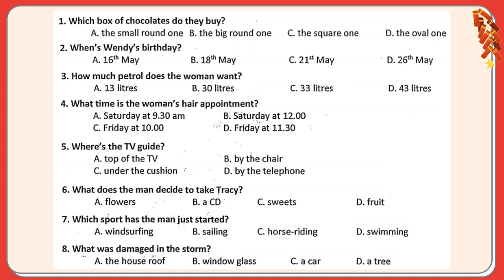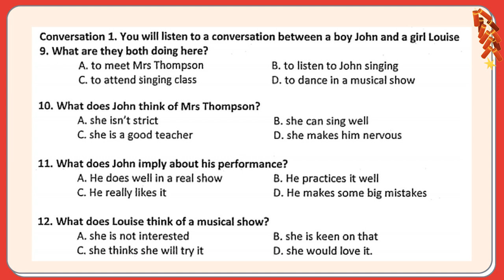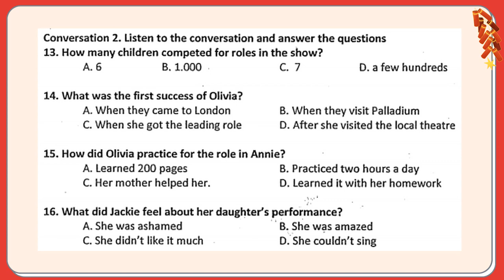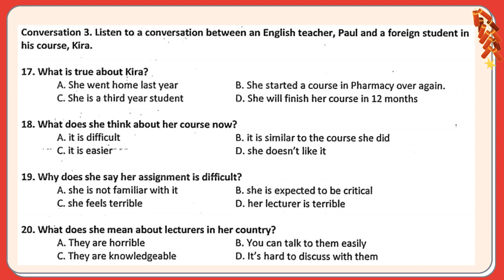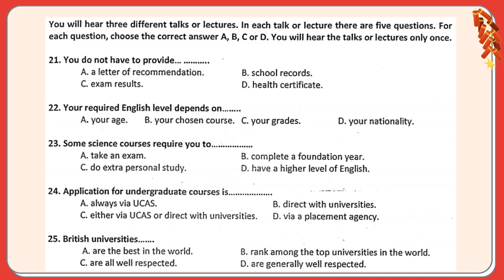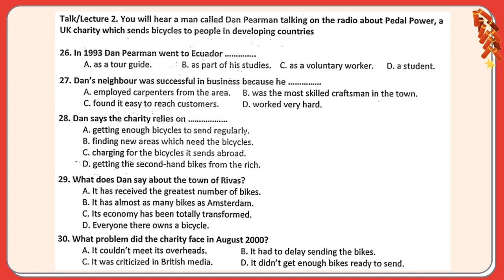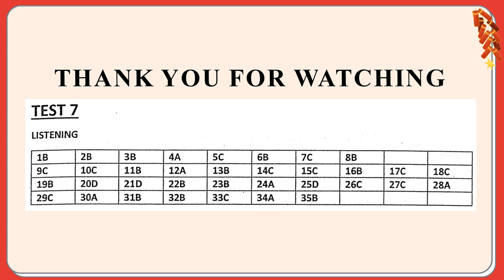TEST 7 LISTENING VSTEP ÁP DỤNG MẸO ĐẠT B1 | Mine Vstep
LINK PHỤ ĐỀ:
MẸO LÀM PHẦN LISTENING TĂNG KHẢ NĂNG ĐẠT B1
Cách tính điểm để đạt B1 là
( Nghe + Nói + Đọc + Viết)/4 = 4 đến 5,5
Như vậy mức thấp nhất là 4 điểm. Tính ra mỗi kỹ năng ta cần đạt 4 điểm để đủ điều kiện đạt B1
NGHE: đây là kỹ năng không thể luyện tập trong thời gian ngắn để đảm bảo nghe được cả 3 part
ĐỌC: Tùy vào mức độ bài đưa ra, các câu hỏi sẽ đưa ra theo tiến độ của bài đọc. Tức là câu hỏi 1 thì nhìn ở đọc đầu, câu 2 nhìn đoạn 2. Và tìm kiếm từ khóa để tra dễ hơn.
NÓI VÀ VIẾT: là 2 kỹ năng dễ lên trình nhất nếu các bạn ôn luyện ít nhất là 1 tháng, và ngày nào cũng phải tập nói và viết.
2 Kỹ năng này đều có 1 cách áp dụng chung là dùng khuôn mẫu trong mọi bài viết, nói đơn giản là dàn ý. Các bạn làm 1 vài đề sẽ tự rút ra được dàn ý cho 2 kỹ năng này
QUAY LẠI KỸ NĂNG NGHE: khuyến khích các bạn vẫn nên luyên nghe cả 3 part khi đang trong thời gian ôn tập. và luyện nghe kỹ part 1 sẽ dễ kiếm điểm hơn.
Trong khi thi, mặc dù part 2 và 3 là khó, nhưng các bạn hãy vẫn nghe để xem có nghe ra được câu nào không. (LƯU Ý , HÃY XEM TẤT CẢ CÂU HỎI VÀ CÂU TRẢ LỜI TRƯỚC KHI NGHE)
NẾU NGHE XONG MÀ BỊ MÔNG LUNG. THÌ...bạn HÃY LÔ TÔ ĐÁP ÁN THEO CỤM.
ví dụ: từ câu 9 đến câu 10 là khoanh 1 đáp án A, từ câu 11 đến câu 15 là khoanh 1 đáp án B.
Điểm kiếm được từ việc lô tô sẽ có xác suất trúng khoảng được 6 câu có khi đến 10 câu. Có khi hên được 15 câu
VÍ DỤ: Part 1 ( dễ) làm được 7 câu, part 2 và 3 lô tô được 6 câu. Tổng điểm phần nghe là: (7+6)/35*10=3,7 ( Vậy thiếu 0,3 để được 4 điểm thì các bạn nên cố gắng thêm ở phần viết hoặc nói)
NÊN ĐỊNH HÌNH trước rằng phải làm bài NÓI và bài VIẾT mỗi bài được 5 điểm trở lên để kéo điểm NGHE và ĐỌC.
KHÔNG CÓ THÀNH CÔNG NÀO LÀ MIỄN PHÍ KHI BẠN KHÔNG LUYỆN TẬP.
Dù có mẹo làm bài để tăng khả năng có đáp án đúng NHƯNG tất cả VẪN LÀ nằm ở sự NỖ LỰC của bạn.